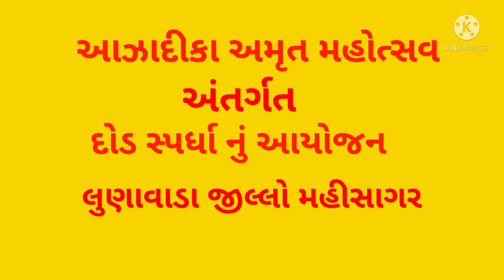Mini marathon mahisagar